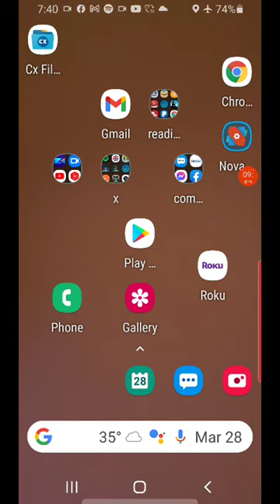Further Word On Allegorization Mirrored DB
Education Mirrored DB Channel